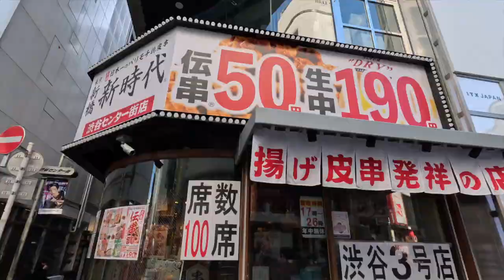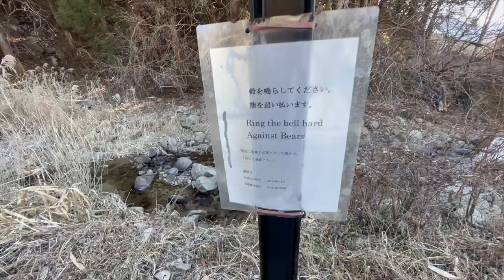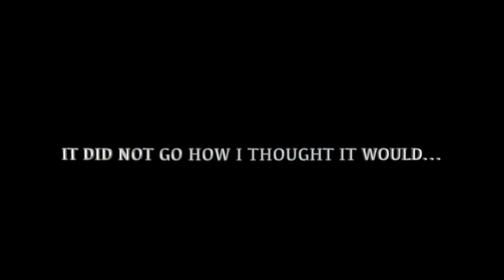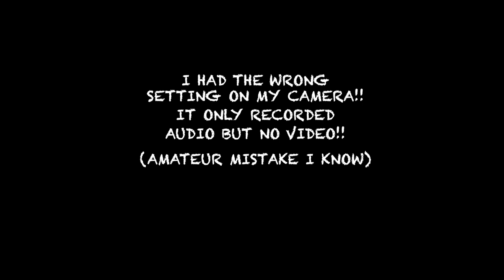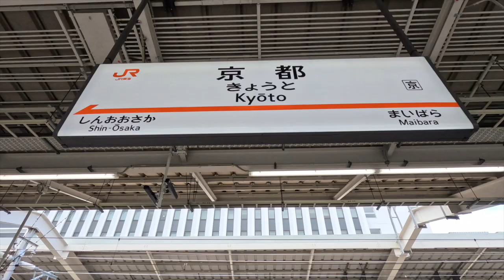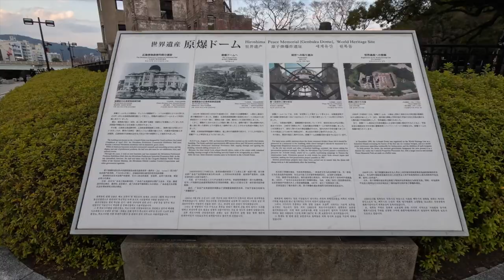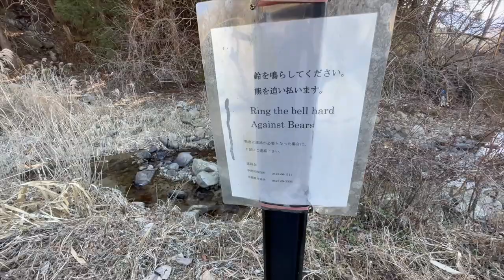Alone In Japan Pt. 1 (Bullet Trains, Onsens & The Back Streets Of Kyoto)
I woke up & decided to go Japan!!

This was my first time filming myself in public & my first attempt at video making.

This is part 1 of 2 videos I’ve made in Japan!! Hope you enjoy & share if u want!!

I’ve learned to edit all by myself in the last couple months & hope to improve over time….

At the very least I will be creating a video vault for people to see some of my journeys,thoughts & feelings captured on video in the future.

I do hope to grow this Chanel but I am also thankful that I am learning a new skill in editing & making videos.

Anyways hope you like the Japan 🇯🇵 vibes !!!
I love that country !!!
I had such an amazing experience xx

Filmed & Edited By : Gerard P Murphy